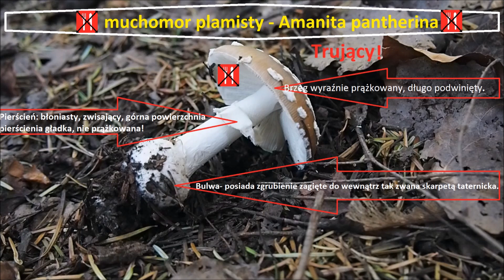Poznajemy grzyby - muchomor plamisty - Amanita pantherina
Muchomor plamisty - Amanita pantherina grzyb trujący